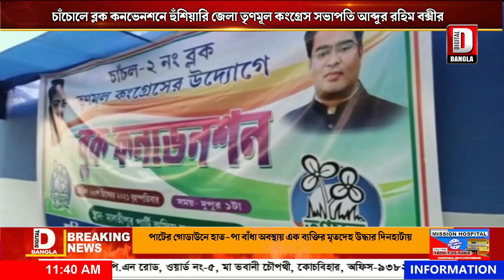চাঁচোলে ব্লক কনভেনশনে হুঁশিয়ারি জেলা তৃণমূল কংগ্রেস সভাপতি আব্দুর রহিম বক্সীর